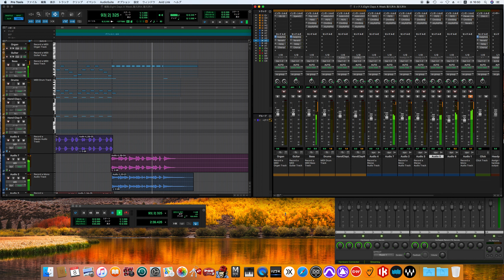Eight Days a Week / The Beatles song cover-off vocal ver.-(for fab four mania)(with AbbeyRoad Colle)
Beatles for Sale
ビートルズ・フォー・セール
Eight Days a Week
The Beatles
According to Ian MacDonald:
The Beatles
John Lennon – lead, harmony and backing vocals; acoustic and rhythm guitars; harmonica; tambourine, handclaps
Paul McCartney – lead, harmony and backing vocals; bass and acoustic guitars; piano, Hammond organ; handclaps
George Harrison – harmony and backing vocals; lead (6- and 12-string) and acoustic guitars; African drum, handclaps; lead vocals on "Everybody's Trying to Be My Baby"
Ringo Starr – drums, tambourine, maracas, timpani, cowbell, packing case, bongos; lead vocals on "Honey Don't"
Additional musician
George Martin – piano, producer